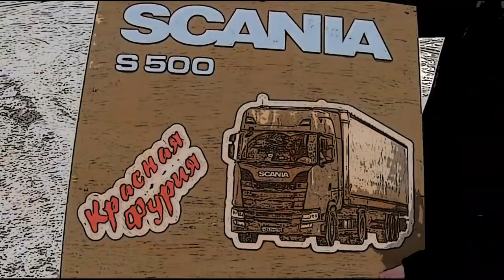Скании $500 и 450$... Поработали пора и честь знать))) $712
Встретили коллегу, забрали напарника-все, очередной сезон завершен...